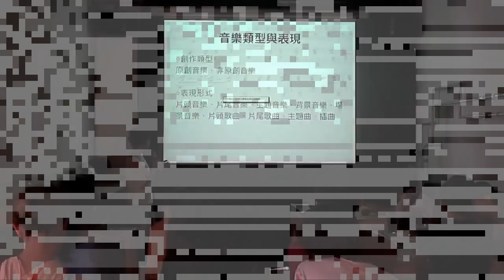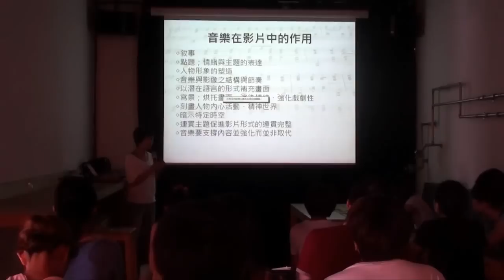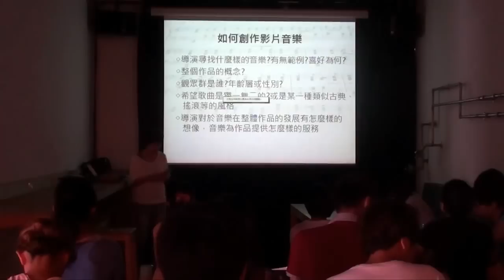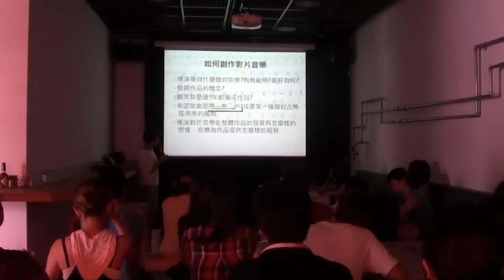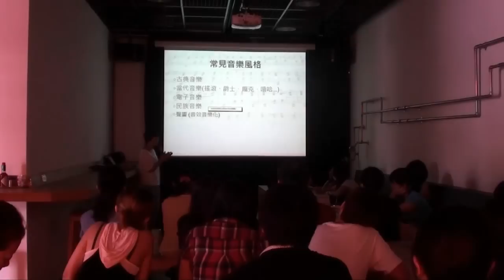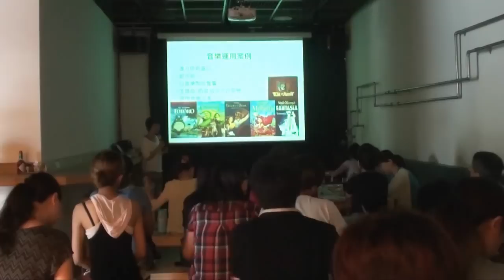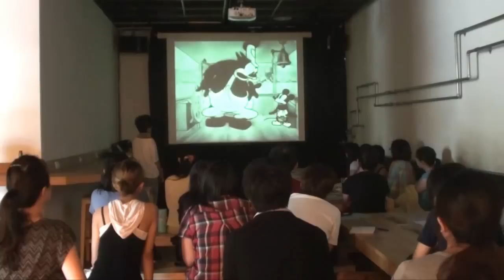2012 / 8 / 8(三) 噪咖講吧 / 動畫片裡的音樂運用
主題:電影好好聽─電影裡的音樂運用
音效與各類聲響的使用豐富真實了影片中發生的每一個動
作與當下；聲響又是如何被製造出來？看似沒有音樂性的
音效聲響，是否也能譜成一段旋律呢？

08/08(三)

動畫片裡的音樂運用

動畫片做為一種虛擬場景與人物構築的世界，透過各類聲
音使其物件與事件真實化；自早期動化片至今，動化片從
原本古典音樂的運用，到各類聲響音效或挪用其他文本的
搭配運用方式，為動化片帶來更多有趣新奇的效果。
參考片單：
《幻想曲》(Fantasia)，ames Algar、Samuel Armstrong，1940
《湯姆貓與傑利鼠》(Tom & Jerry)
《兔寶寶》(Bugs Bunny)
《美女與野獸》(Beauty and the Beast)，1991
《快樂腳》(Happy Feet)，喬治米勒，2006

洽詢電話：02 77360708轉601張先生

DAC 台 北 數 位 藝 術 中 心 DIGITAL ART CENTER,TAIPEI
台北市111士林區福華路180號
(芝山捷運站2號出口直行3分鐘,家樂福後方)